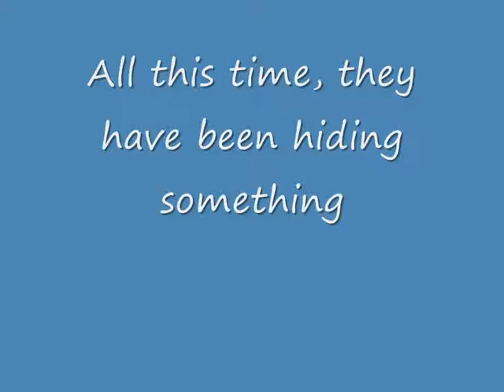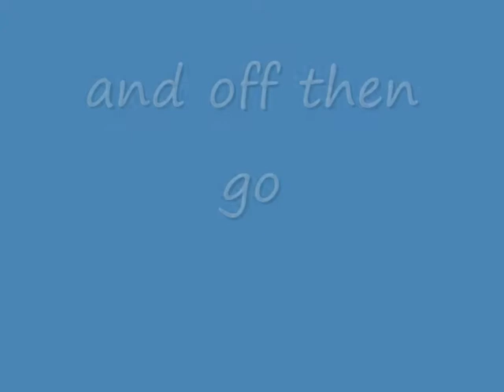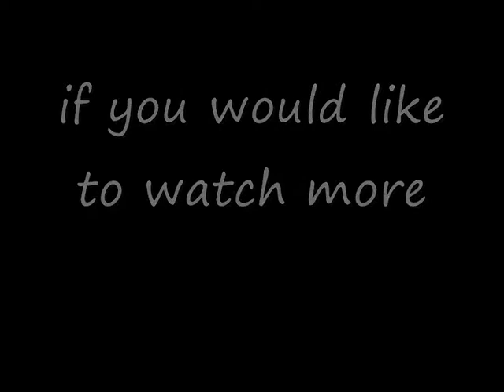Secret Agent Pixies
:o PIXIESSSSSSS I LOVE LOVE LOVE EM :P
hope u like this vid, rate/slate? /10 ?